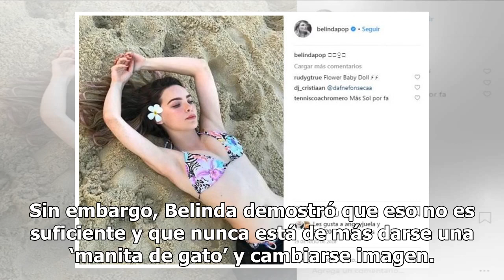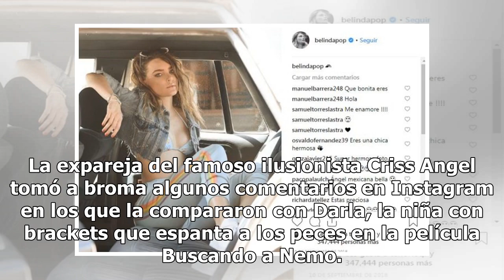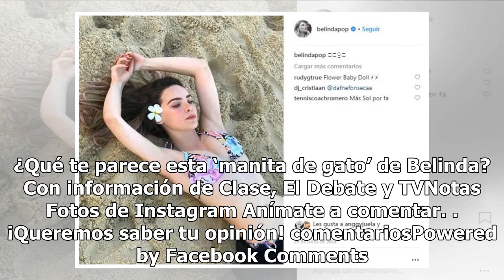Belinda deja boquiabiertos a seguidores con impactante cambio de imagen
Belinda es considerada en redes sociales como una de las mujeres más guapas; su belleza natural, sus curvas de infarto, su angelical sonrisa y su prodigiosa voz la hacen una de las damas más buscadas en redes sociales. Sin embargo, Belinda demostró que eso no es suficiente y que nunca está de más da...